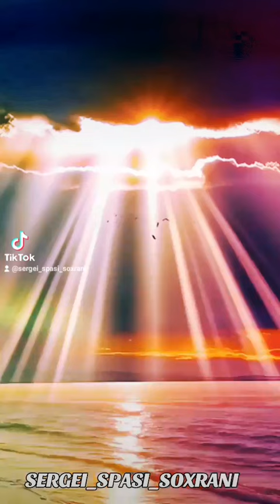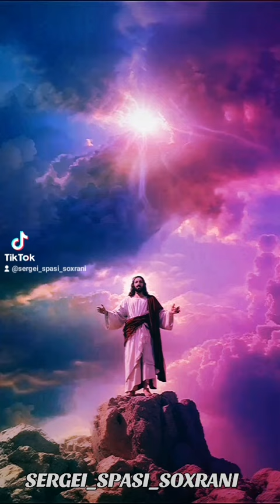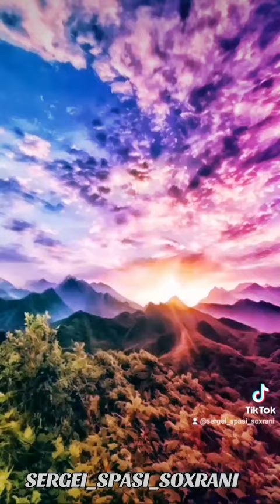5169360029152711 підтримайте донатом будь ласка🙏🙏🙏